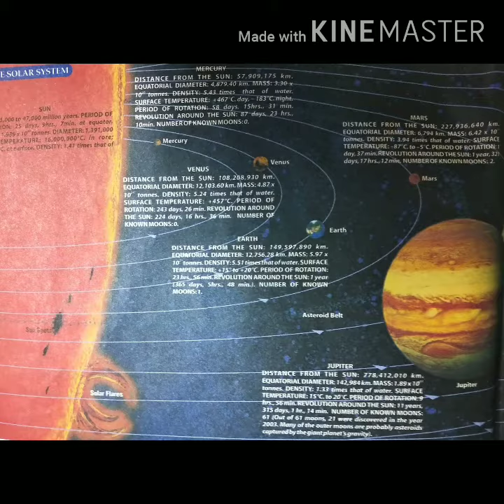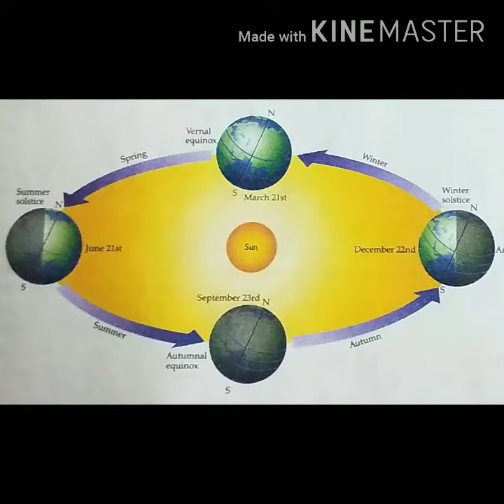Where was the world before it was made?